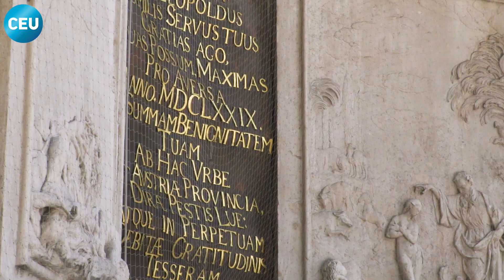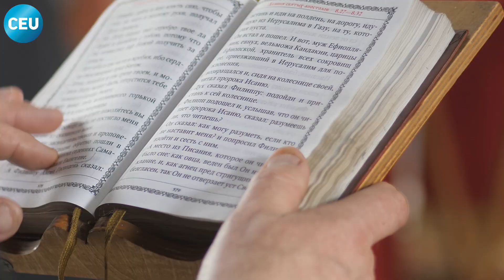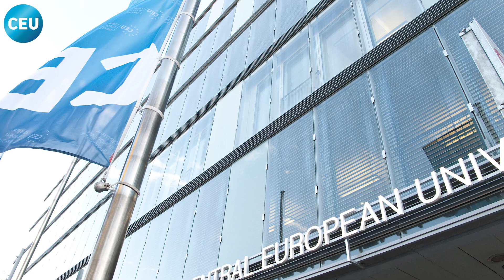Why Religious Studies at CEU?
The Center for Religious Studies (CRS) is a cross-departmental unit whose mission to initiate and to coordinate research, academic events, and publications that address religion-related questions in critical ways. CRS collaborates its teaching activities with ten partner departments and academic units at CEU. It crosses the borders of disciplines, confessional and geo-political categorizations, and covers periods from ancient to modern times. With its institutional contacts in the region and internationally, CRS provides an important site for academic research and communication.